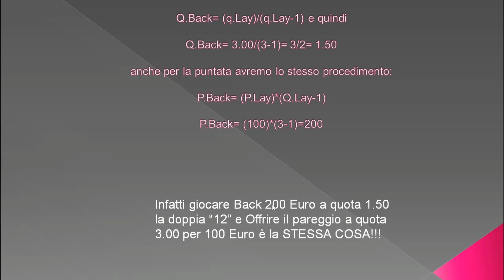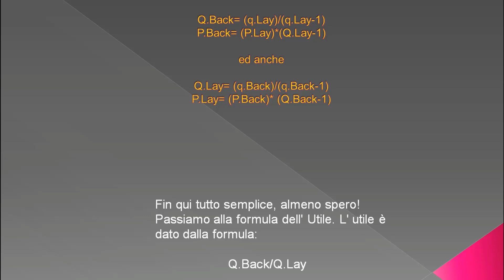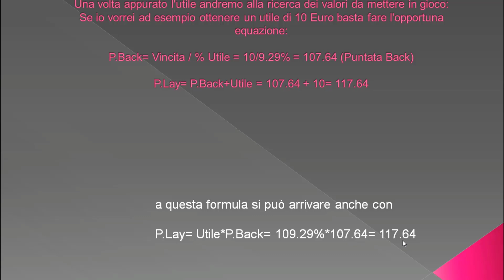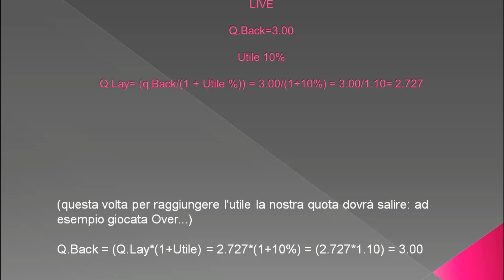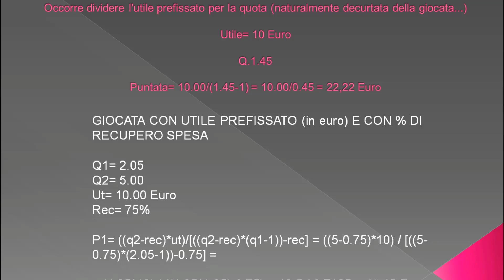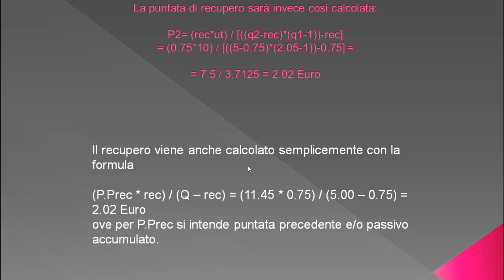Corso Trading Sportivo - Betting Exchange - Lezione 10: le Formule del Trading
La pietra "angolare" del Trading Sportivo